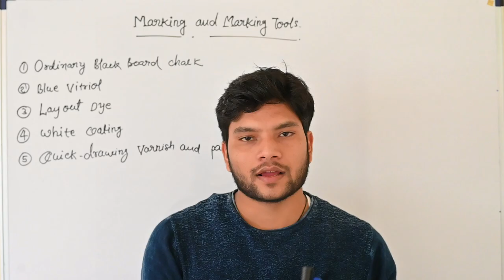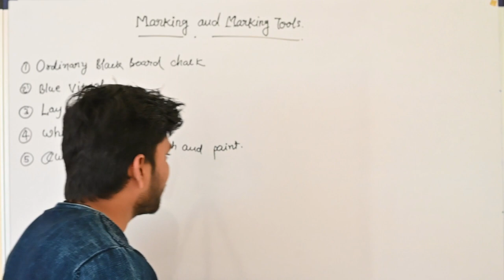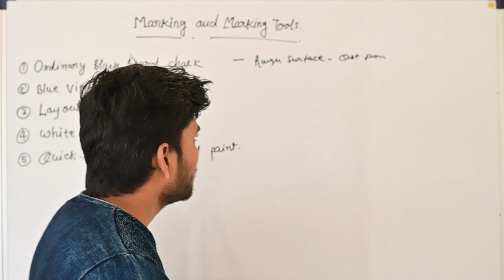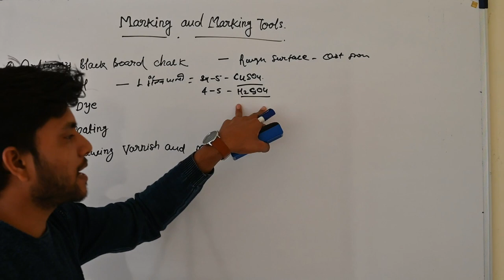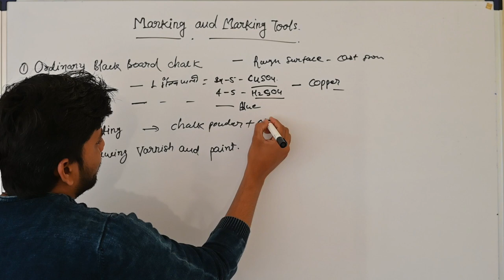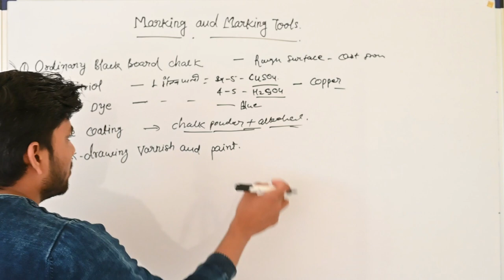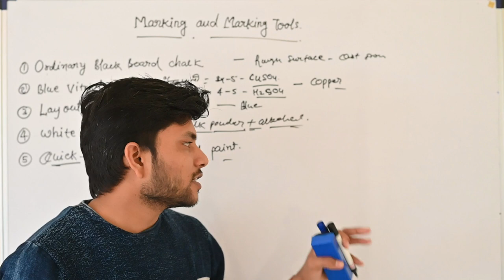MARKING MEDIA (Fitter Theory) Exam Pattern